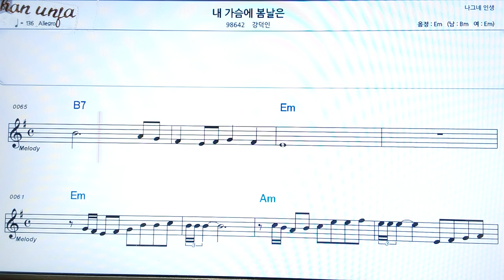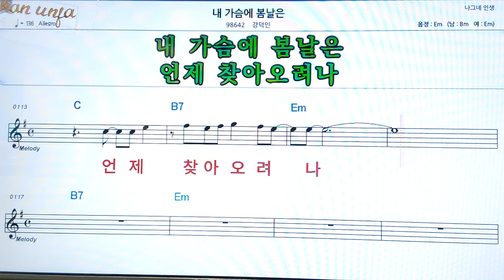내 가슴에 봄날은/강덕인👍악보, 코드,가사,Karaoke*가라오케 반주